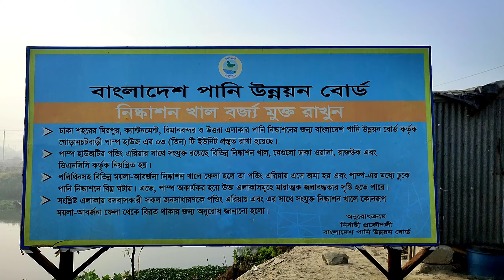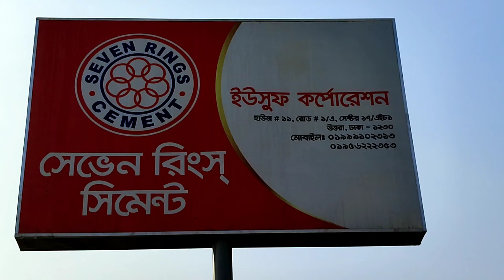vlog 9 || water color painting || Monir Islam sir || Shanto mariam University || dia bari || 2022